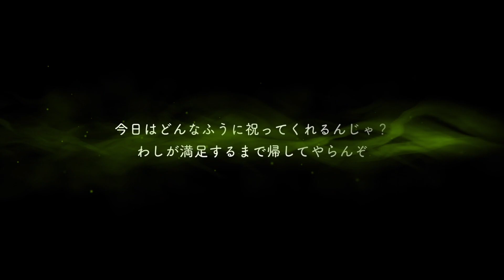【ツイステ実況】リリア生誕祭2023！ブルームバースデーガチャ&パーソナルストーリー【たろう】TWISTED-WONDERLAND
【BGM】
フリーBGMサイト DOVA-SYNDROM